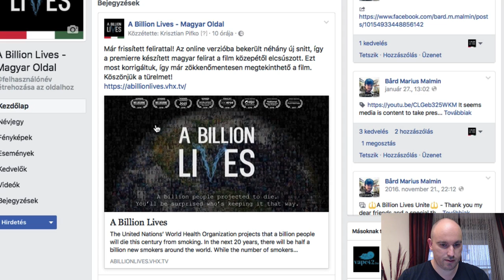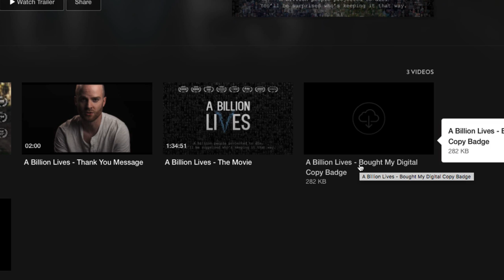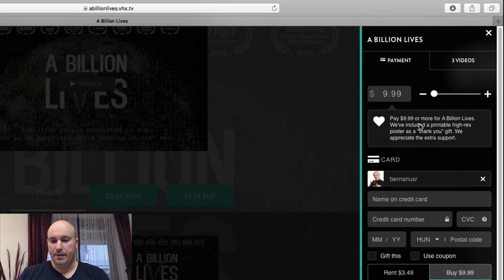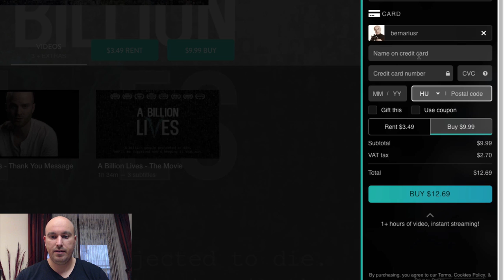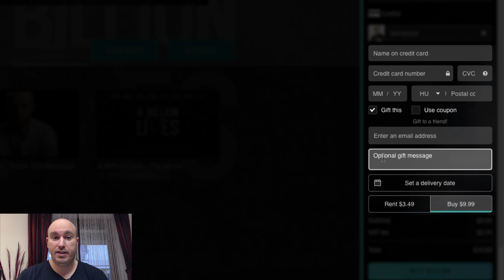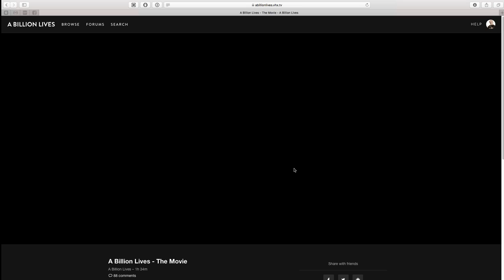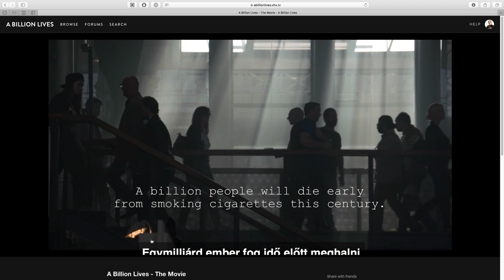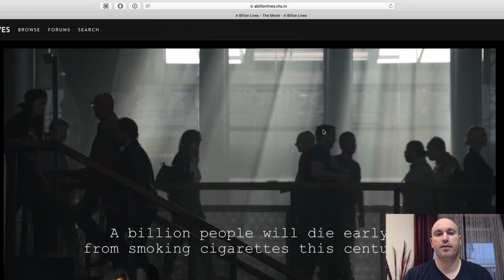A Billion Lives film vásárlás HOGYAN? FAQ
A film immáron bárki számára elérhető akár magyar felirattal is a linken!
A vásárlás/kölcsönzés menetének bemutatását láthatjátok ebben a rövid videóban.
Kérdés esetén kommenteljétek a videót, igyekszem rá mihamarabb válaszolni!